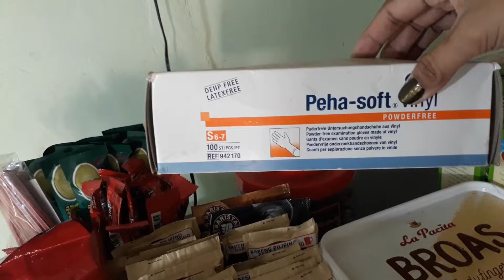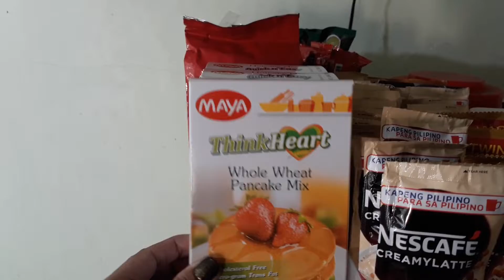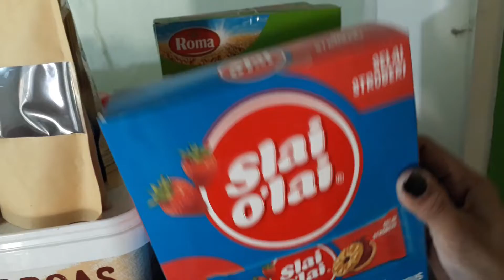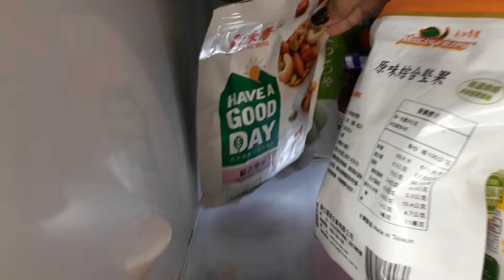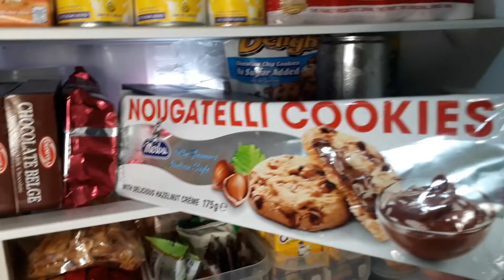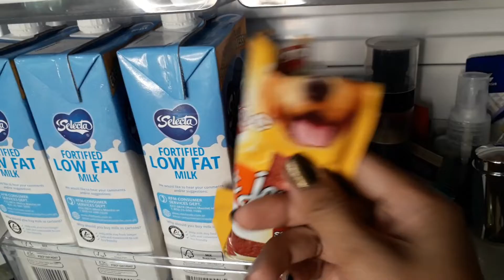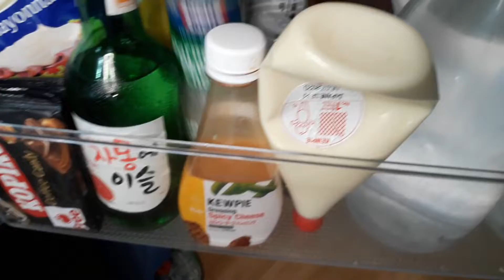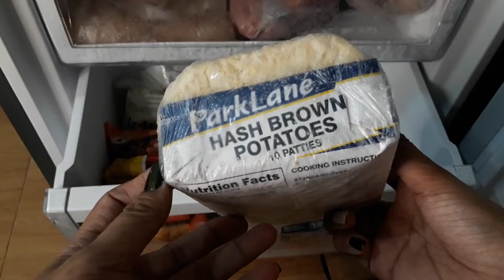HOW I ORGANIZE OUR REF + REF TOUR NA DIN!- Ken-Ken De Lara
Ref tour muna tayo guys. Di makaalis ng bahay ngayon.
No hate people, just love :)

EDIT at: FILMORA 9

XOXO, Ken